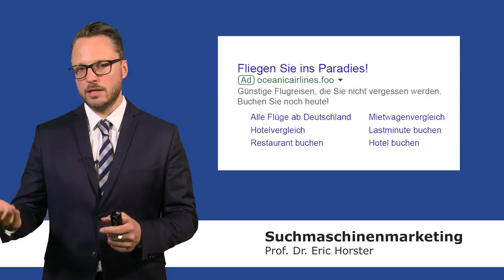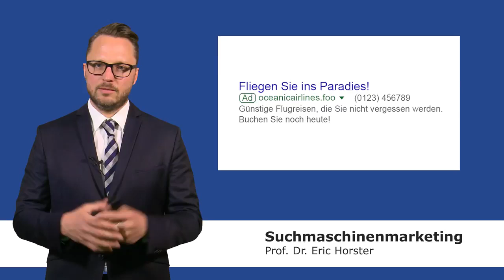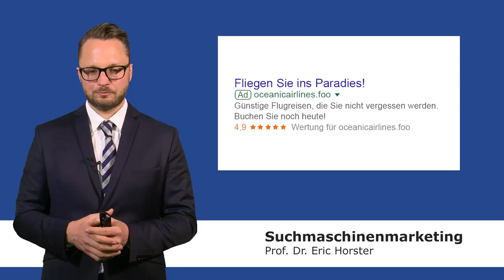Suchmaschinenmarketing - Anzeigenerweiterungen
In diesem Video geht der Autor Prof. Dr. Eric Horster genauer auf die Anzeigenerweiterungen ein, die Ihnen bei einer Werbekampagne bei Google AdWords (seit 2018 „Google Ads“) zur Verfügung stehen. Mit diesen können Sie dem Kunden eine bessere Erreichbarkeit bieten oder mehr Vertrauen durch angezeigte Bewertungen schaffen.